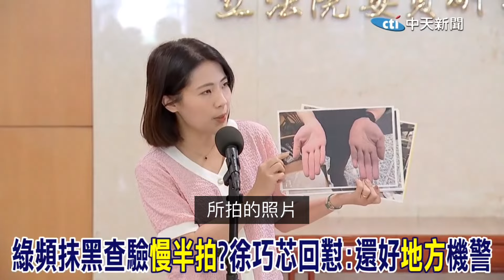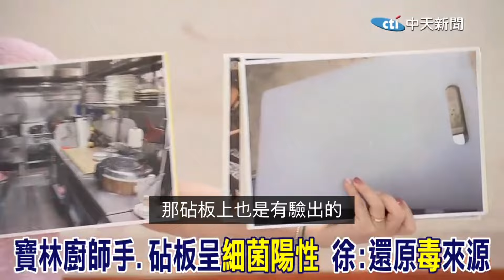寶林案有進展了！北市驗出「邦克列酸」在廚師手上，寶林跑不掉了！完整時序再講一次！北市府早已線上通報，又稽查現場廚師雙手、菜刀、覘版、廚房全部都拍照存證！地方只能拜託台大幫忙，民進黨政府又想甩鍋？！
【記者會精華】20240402#寶林茶室
是我太大驚小怪了啦？！？！

立委徐巧芯曝北市府3月24號
就提供寶林中毒案關鍵證據
中央卻到26號才聯合稽查
民進黨竟還要抹黑北市府
2號出面揭露真相